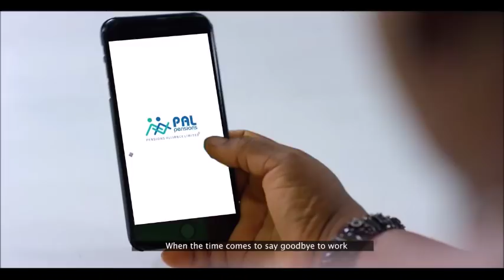Retire With A Smile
Everybody wants to retire with a smile, we are here to make that dream happen!

LYRICS

Everybody needs a PAL they can trust
Everybody needs a PAL for life
When the time comes to say goodbye to work
Everybody wants to retire with a smile

So, you can spend time with loved ones and travel the world
‘Cause you’ve got the pension plan that works for you

We’ll deliver with a smile, give you service with a smile
We’re your PAL for life, your pension PAL for life
And from now until the end, we just wanna see you win
So, we’ll deliver with a smile, with a smile, your pension…PAL for life

Spend your golden years with friends and family
Knowing you can put your mind at rest
You can achieve your dream and retire happily
‘Cause we deliver with a smile and give our best

Yes you can spend time with loved ones and travel the world
Cos you’ve got the pension plan that works for you

So, we’ll deliver with a smile, with a smile, we’re your PAL for life

PAL Pensions, your PAL for life.